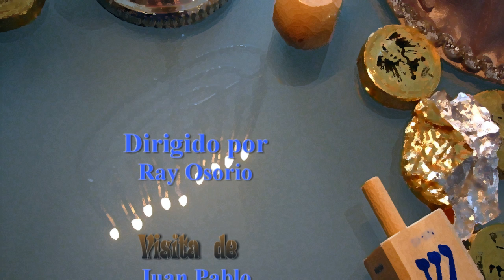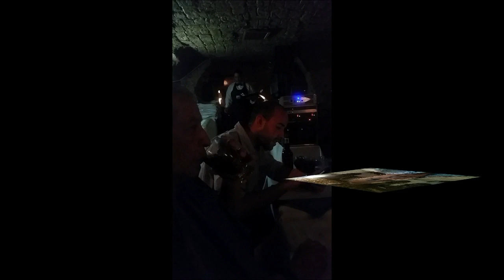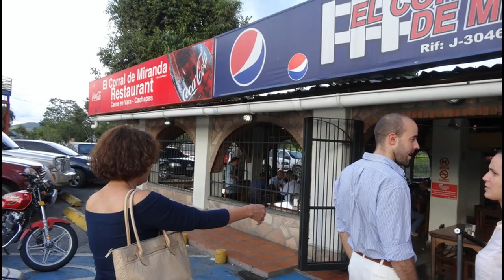JUAN PABLO ALBANI EN VENEZUELA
IMAGENES  DE VISITA DE JUAN PABLO ALBANI A VENEZUELA